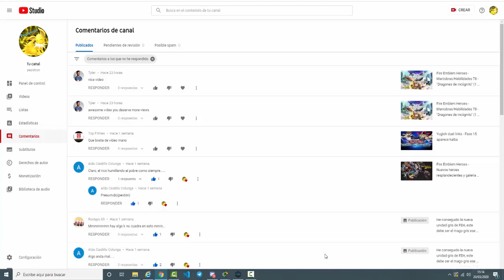Fire Emblem Heroes - Empieza la tormenta de Escanor